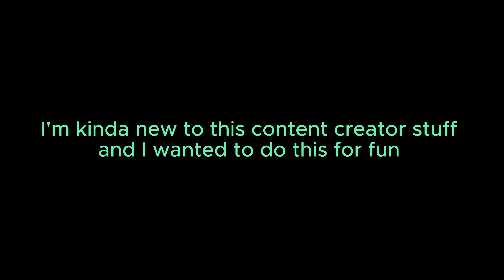Hello, I'm Back :)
This is a re-introduction video I should of made a while ago